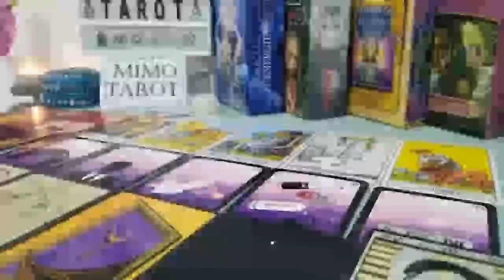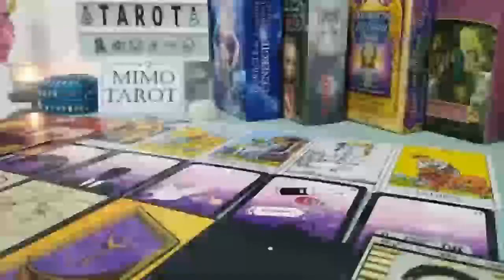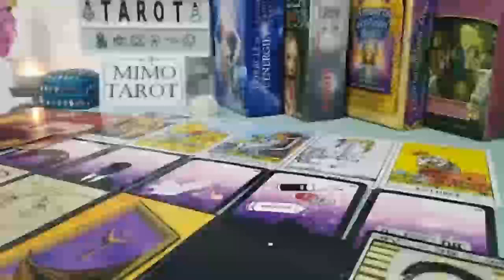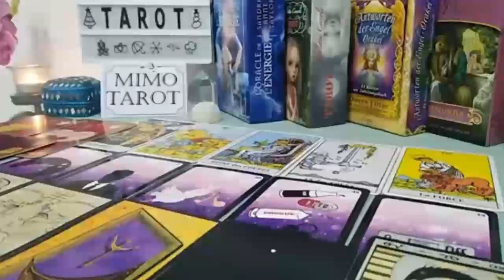VIRGO TAROT LOVE READING, YOU REALLY NEED TO HEAR THIS